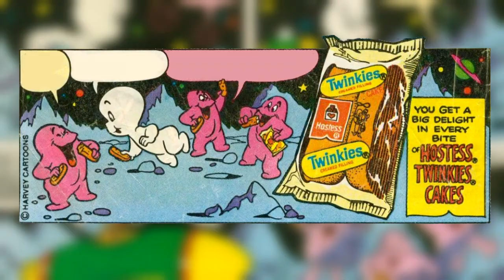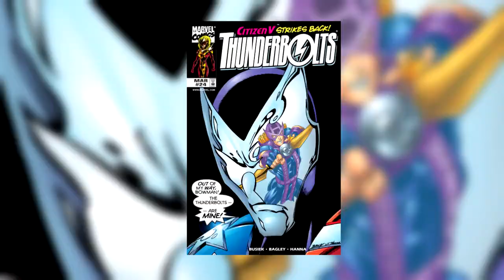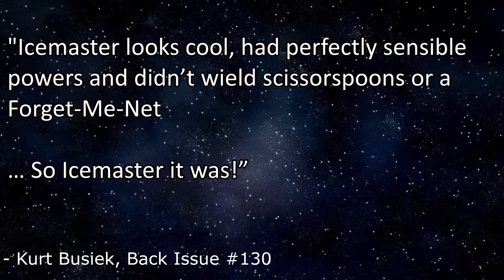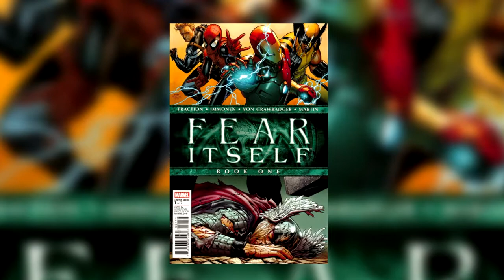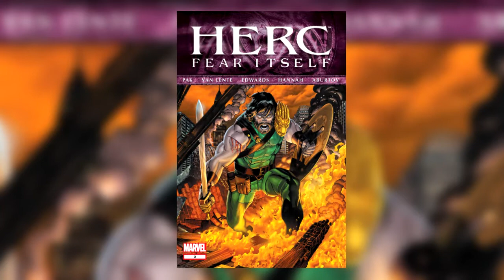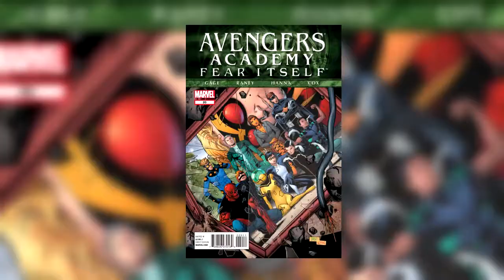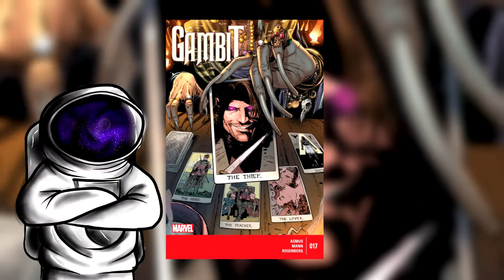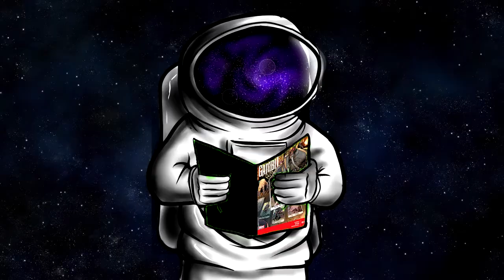Icemaster: From Hostess Ad to Marvel Comics Villain | Obscure Comic History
Anyone who read comics in the 70's and early 80's remembers the iconic Hostess Fruit Snack's ads that appeared in nearly every comic published at the time.

We also likely remember the funny villains that appeared in them. But did you know one of these villains actually made the jump to full fledged Marvel Comic Book villain. It's a decades spanning take of Fruit Pies, A legendary comics artist, and prison riots... so many prison riots.

My links if you want to follow them are...

My avatar was created by fiverr user Screemy447.

Background Music